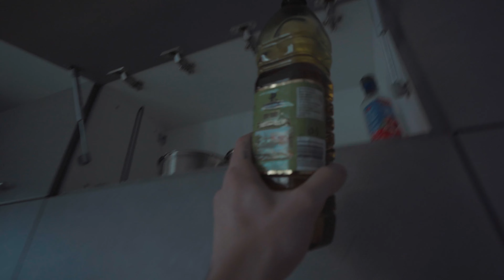DAILY VLOG 08 & 09 (Doua zile blestemate shaorma si fasfung)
Zile blestemate in care am dormit cate 12 ore si n-am reusit sa fac nimic, se fini le comedy, back in business acum prieteni.